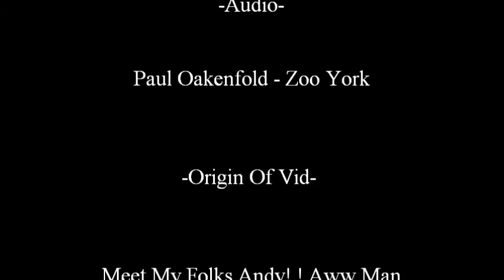The Craziest Real Alien Ghost You Will Ever See (Carmine Lucchese)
Technically This Isn't A Ghost.  Even Though The Anunnaki Do Have Those Capabilities By Manifesting In Shadow Being Form And Looking Like Predator Camouflaged.  This Is As Example Of The Plasma Glass Alien Internet Net Grind That Encompasses The Entire Planet, Molding Faces Into Physical Objects.  Just Like The Trees And The Clouds Same Stuff. Carmine Is Sitting Next To Garbage He Constructed And Via The Internet Net Grid, The Objects Began To Construct Themselves Into This Face.  You Know The Story Of The Writing On The Wall From The Bible Same Blueprint.  Indentations Of Visible Physical Reality From This Divine Like Source That We Now Know Is Wi-Fi Internet Like Technology But Much Much More Advanced.

This In Real Time Graphic Construction Does Happen But Studying Other People That Submit Vids On Any Aspect Of This Phenomenon That A Percentage Of Us Are Living In, It Is Alittle Bit Rare.  Most People Who Are Knowledgeable About The Faces Don't Have Them Manifest In Front Of Them, They Usually Are Filming Trees Or Clouds With The Faces Already There.  I Haven't Figured Out What The Catalyst Is For The Graphics Manifesting In Real Time, I Use To Think It Was Cause Of The Energy Of The Person When This Type Of Activity Happened To Me I Was On A lot Of Drugs.  So I Felt As If The Energy Was Feeding Off Me Thus Making The Rate Of Paranormal Activity Higher And Much More Interactive And Intense.  I Am Not Sure What The Ultimate Reason Is Why This Activity Happens It Can Be As Simple As Manuel Intentions On Their Part Regardless Of The Energy Of The Person.  But I Do Know If It Happens To You It Is Very Forward With Its Movement.  Meaning It Can Be Minor Movement Requiring Concentration To See The Indents Forming But Usually When This Happens, It Is Straight Poltergeist Like Levels Of Drastic Indentations And Very Not Obeying Gravity Levels Of Manipulation To The Canvas Or Area They Are Indenting.